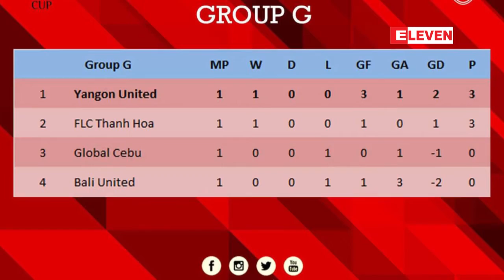ဗီယက္နမ္ကလပ္ သန္ဟြာအသင္း၏ အားနည္းခ်က္မ်ားကို ေလ့လာထားၿပီး အေကာင္းဆုံးရလဒ္ ရရွိေအာင္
ဗီယက္နမ္ကလပ္ သန္ဟြာအသင္း၏ အားနည္းခ်က္မ်ားကို ေလ့လာထားၿပီး အေကာင္းဆုံးရလဒ္ ရရွိေအာင္ စြမ္းေဆာင္သြားမည္ဟု ရန္ကုန္ယူႏိုက္တက္နည္းျပခ်ဳပ္ ဆို

AFC CUP အုပ္စု ဒုတိယပြဲစဥ္အျဖစ္ ယွဥ္ျပိဳင္မယ့္ ဗီယက္နမ္ကလပ္ သန္ဟြာအသင္းရဲ႕ ပြဲစဥ္အတြက္ သန္ဟြာအသင္းရဲ႕ အားနည္းခ်က္ေတြကို ေလ့လာထားျပီး အေကာင္းဆုံးရလဒ္တစ္ခု ရရွိေအာင္ စြမ္းေဆာင္သြားမယ္လို႕ ရန္ကုန္ယူႏိုက္တက္အသင္း နည္းျပခ်ဳပ္ ဦးမ်ိဳးမင္းထြန္းက ေျပာပါတယ္။